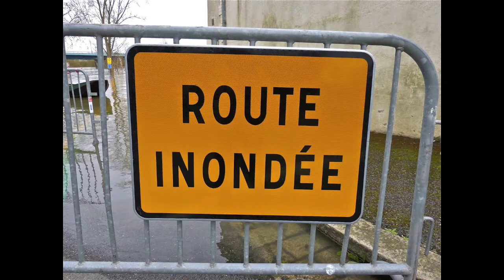la Maine en photos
crue